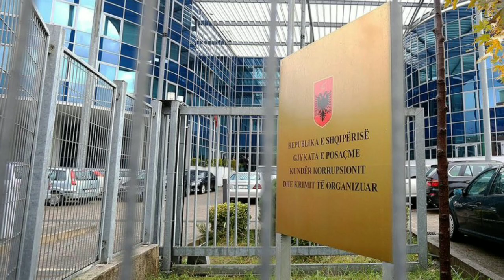Dy të moshuarit u thirren në SPAK, Kryemadhi e përgënjeshtron dhe bën paralajmerimin e fortë